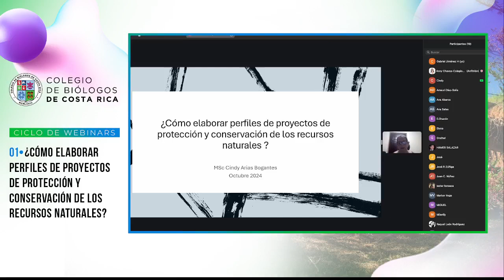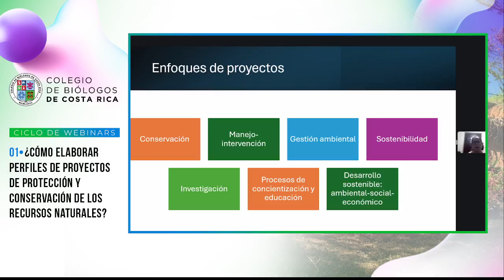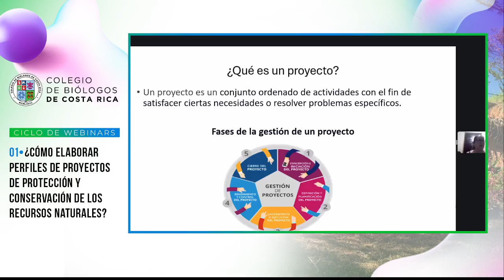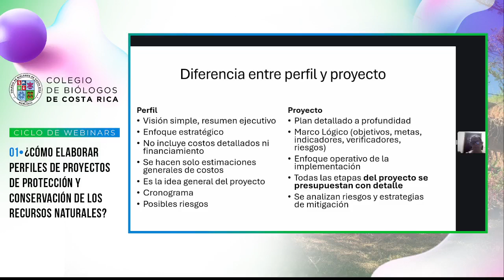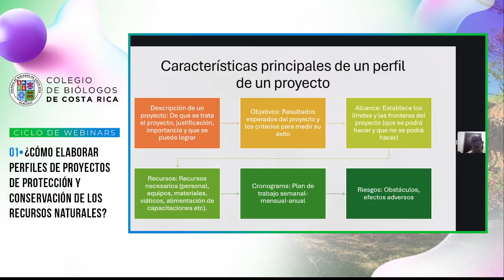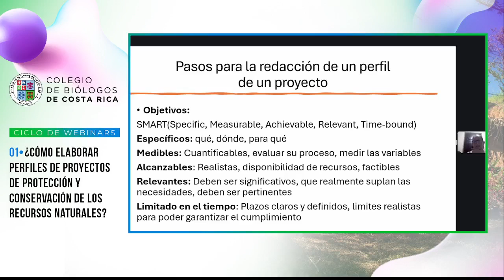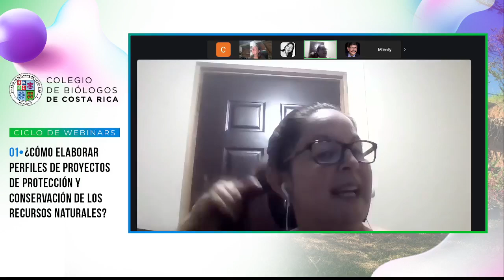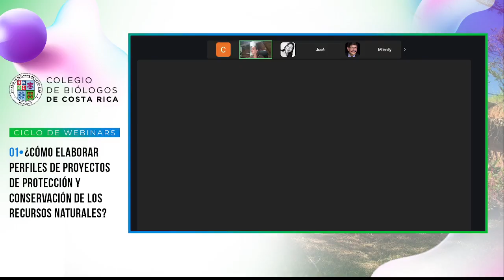¿Cómo elaborar perfiles de proyectos de protección y conservación de los recursos naturales?